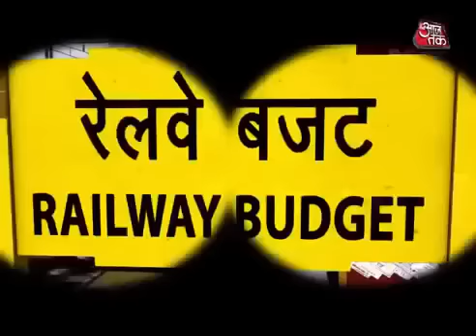MODI KI RAIL!!FUNNY CARTOON!! latest!!EVERYONE SHOULD WATCH!!SO SORRY!!TubeMakers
funny videos of babies,
funny videos 2016 funny vines try not to laugh challenge,
funny videos 2016 telugu,
funny videos,
funny videos c r,
Be a Best Follower!
Please Like my Page @ Facebook►
Let us Be Friends on Google+
Let me Tweet Updates on Twitter